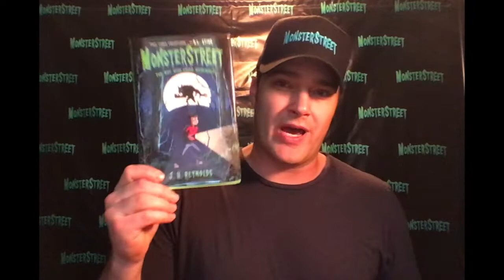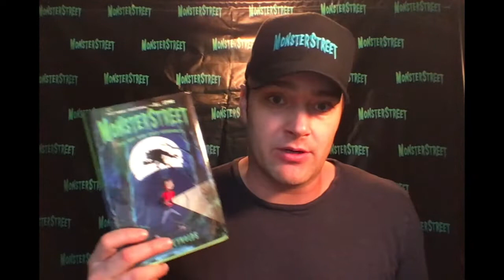Stimola Live!: Q&A session with J. H. Reynolds, author of MONSTER STREET series